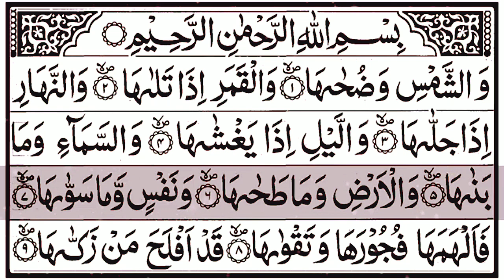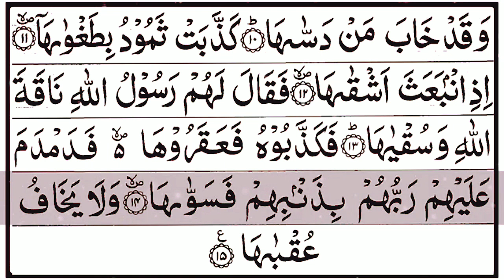91 Surah Ash-Shams | The Sun